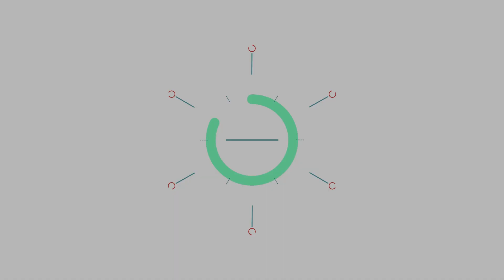Đập Hộp Neabot NOMO Q11 LDS 6.0 Ẩn Tại LAB 3D House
Ấn tượng đầu tiên của dòng robot Neabot Nomo Q11 đó chính là công nghệ LDS 6.0 các bạn ạ. Nó siêu sang trọng và đẳng cấp khiến cho con robot trở lên tròn trịa, đẹp hơn. Điều mà bao gia đình lo lắng về chiều cao của robot cũng được giải quyết khi mà công nghệ Laser ẩn đi. Tổng chiều cao khi di chuyển của dòng robot hút bụi Neabot nomo Q11 bằng chiều cao một con robot hút bụi thông thường.
Với công nghệ LDS 6.0 giúp robot phân lập bản đồ nhanh hơn đến 40% so với các dòng robot công nghệ 4.0

Sản phẩm đang được bán tại gian hàng Lab 3D House
- Anh em để ý đến em robot Neabot Q11 xem qua Shop của Lab 3D House nha
- Tham gia Group cùng Lab 3D House để tìm giải pháp sửa robot hút bụi nhà mình tại link sau nha .

👉 LAB 3D HOUSE - Địa chỉ uy tín trải nghiệm mua sắm, sửa robot hút bụi ,các thiết bị điện tử cao cấp chính hãng hàng đầu tại Việt Nam .
▶ Địa Chỉ HCM : 50 Đường Số 3 Phường 8 Quận 11 Hồ Chí Minh - 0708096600
▶ Địa Chỉ HN : 16 Ngõ Giếng , Đông Các, Ô Chợ Dừa , Đống Đa HN - 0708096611